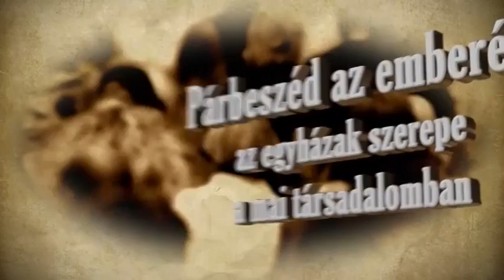Párbeszéd az emberért - Heisler András és Platthy Iván párbeszéde